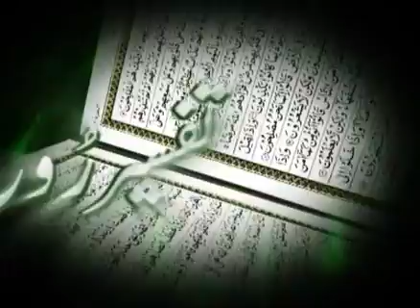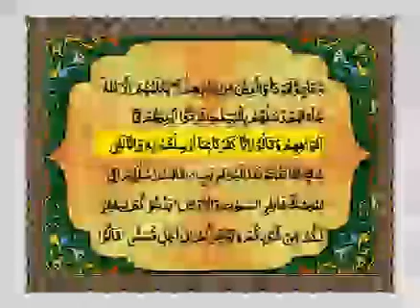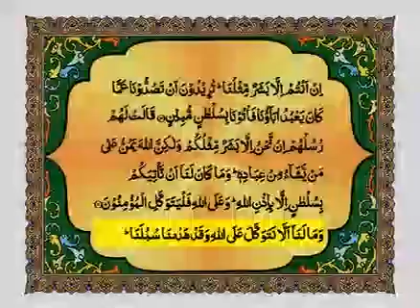surah ibrahim ayaat 01 taa 12 tafseer by Dr. Muhammad Aslam Siddiqui